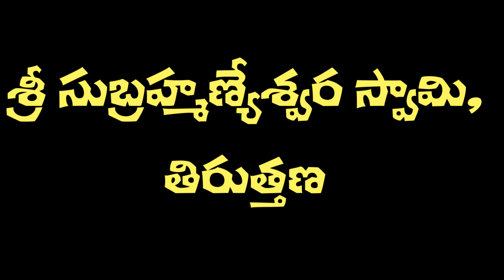శ్రీ సుబ్రహ్మణ్యేశ్వర స్వామి | తిరుత్తణి | Sri Subrahmanyeswara Swamy Tiruttani | RKSS Creations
తిరుత్తణి (Tiruttani) తమిళనాడులో గల సుప్రసిద్ధ పుణ్యక్షేత్రం.

ఇక్కడ కొలువైన దైవం సుబ్రహ్మణ్య స్వామి. కొండపై ఉన్న ఈ ఆలయం చాలా ప్రాచీనమైనది. ఈ దివ్య క్షేత్రంలో శ్రీ సుబ్రహ్మణ్యేశ్వరస్వామి వల్లీ దేవసేన అమ్మవార్ల సహితంగా కొలువయ్యారు.

తమిళనాడులోని సుబ్రహ్మణ్య క్షేత్రాలలో విశిష్టమైనదిగా పేరుగాంచిన ఈ క్షేత్రం తమిళులందరికీ ఆరాధ్య క్షేత్రం. తమిళుల ఇష్టదైవంగా, ఇలవేల్పుగా పూజలందుకుంటున్న సుబ్రహ్మణ్యేశ్వరస్వామి ఇక్కడ మురుగపెరుమాళ్ళుగా పూజలందుకుంటున్నాడు.

Watch this video which shows Sri Subrahmanya swamy temple in Tiruttani.

శ్రీ సుబ్రహ్మణ్యేశ్వరస్వామి వారి ఆలయం అతి పురాతనమైనది. 1600 సంవత్సరాలకు పూర్వంనుంచే ఇక్కడ ఈ ఆలయం ఉన్నట్లు శాసనాల ద్వారా అవగతమవుతోంది.

క్రీ.శ.875-893 లో అపరాజిత వర్మ అనే రాజు శాసనమందు, క్రీ.శ.907-953 లో మొదటి పరాంతక చోళుడి శాసనంలో ఈ క్షేత్రం గురించి ప్రస్తావించబడటంవల్ల 1600 సంవత్సరాలకు పూర్వమే పల్లవ, చోళ రాజుల చేత ఈ క్షేత్రం కీర్తింపబడిందని అవగతమవుతోంది.